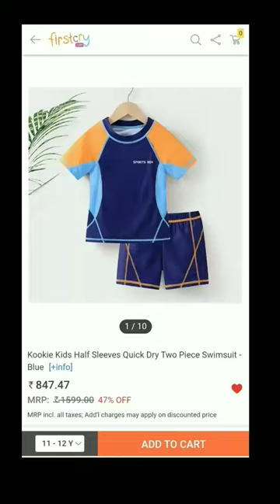firstcry Swimming costume